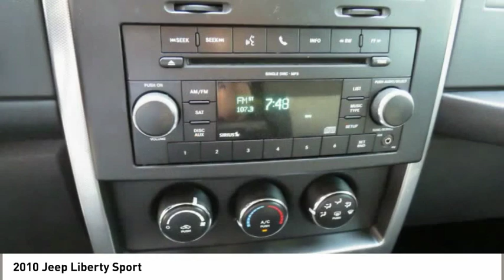2010 Jeep Liberty Spartanburg SC H200082A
2010 Jeep Liberty Sport

Benson Hyundai
2550 Reidville Road

KEYLESS ENTRY, POWER LOCKS, POWER WINDOWS, PREMIUM WHEELS, CLEAN CARFAX/NO ACCIDENTS, CARFAX CERTIFIED, LOCAL TRADE, Liberty Sport, 4D Sport Utility, PowerTech 3.7L V6.brPriced below KBB Fair Purchase Price!brbrbrReviews:br  * You'll like the Jeep Liberty if you want a mid-size SUV with rugged good looks, room for five and go-anywhere off-road capabilities. Plus, the Sky Slider Roof lets you have open air fun without the added noise and security concerns of owning a soft-top Jeep Wrangler. Source: KBB.combrbrMention this advertisement to receive this advertised price.